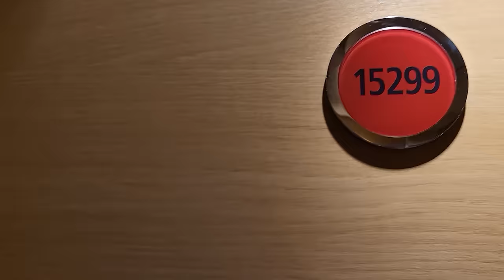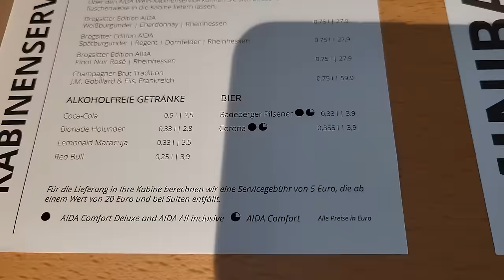AIDA Cosma - Suite 15299 - Nie wieder!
Verschiedene Defizite, die bei einer Kabine dieser Kategorie nicht vorhanden sein dürften.